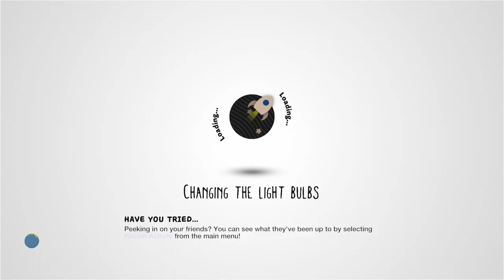Haunted london Underground! BEWARE. by ajkr32 - LittleBigPlanet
Description: So, you don't think London Underground is haunted? I created this level after watch a documentary about it, want to see it? Type this into YouTube, "Haunted London Underground." THIS LEVEL ISN'T FINISHED YET.
Mm Pick/Team Pick: No
Copyable: No

First Published: 14 Jul 2014
Last Updated: 14 Jul 2014

Chapters: N/A
Notes: I actually found this one super charming, for some reason? I don't know, it's kind of down to a combination of the premise and tone. Either way, I do wish the creator finished this. Woulda been interested in seeing that.